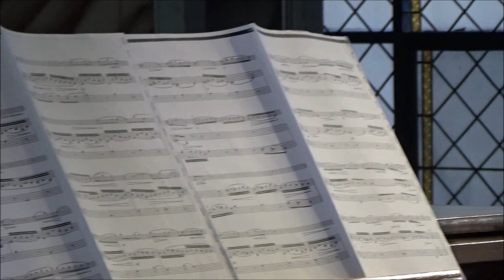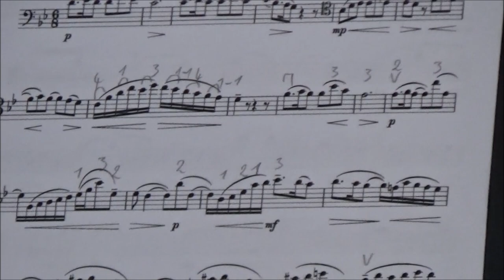Siciliana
Adam Wróblewski (cello) and Paweł Ożga (organ) on August 3, 22 as part of the VI Organ Summer in the church of St. Peter and Paul in Oława / Adam Wróblewski (wiolonczela) i Paweł Ożga (organy) 03.08.22 w ramach VI Lata Organowego w kościele śś Ap. Piotra i Pawła w Oławie